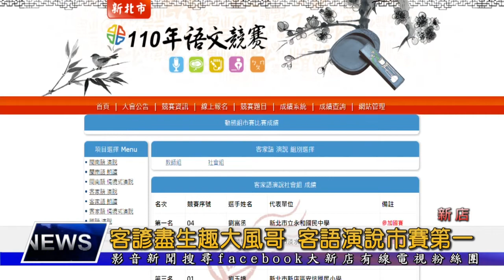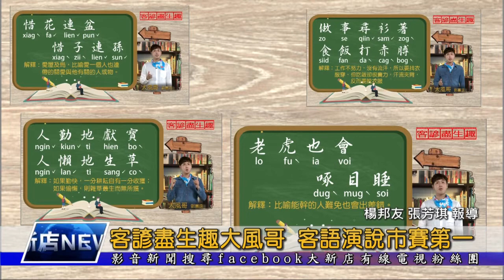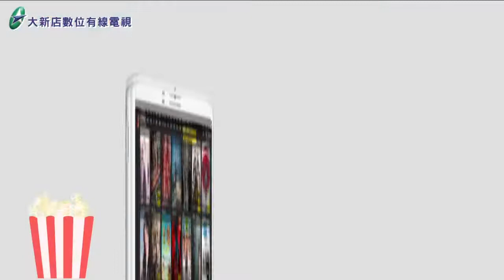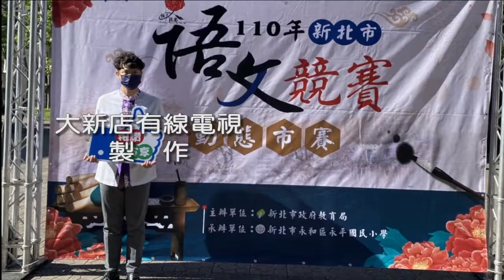大新店地方新聞1101123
1.新北市環保局舉辦110年度綠色消費暨績優環保志工聯合表揚典禮，新店區吉祥里有13位志工獲獎
2.大新店地方新聞每周三客諺盡生趣單元中的大風哥劉富丞，獲得新北市語文競賽客語演說社會組第一名
3.新北市鄉土文藝推廣協會為了推廣藍染工藝的多元用途，特別開辦了手工皂課程，製作青黛皂
4.疫情趨緩 創世植物人安養院恢復探視 在貴人協助下 讓家屬潘女士順利前往新店分院探視女兒
5.今天的健康醫點靈單元 要帶大家一起來了解高血壓患者居家注意事項